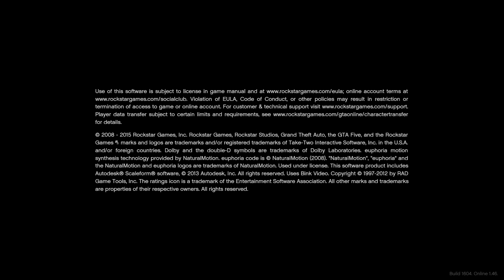Grand Theft Auto V_20190111172606